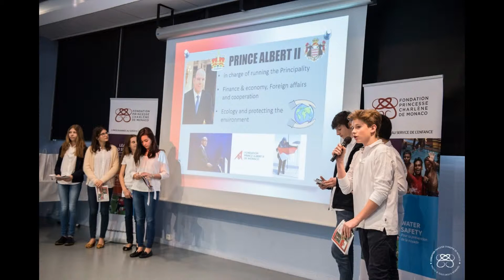Rencontre le vendredi 26 février